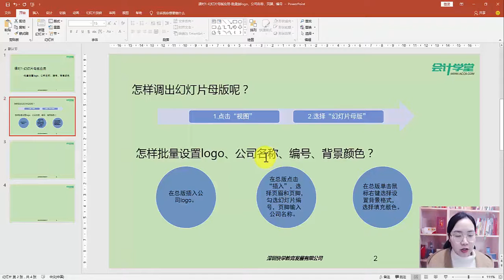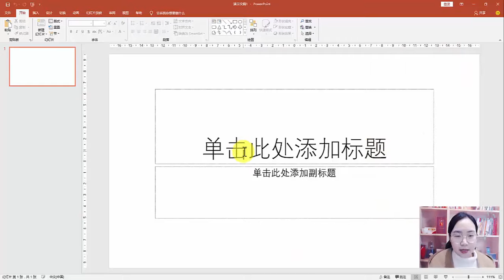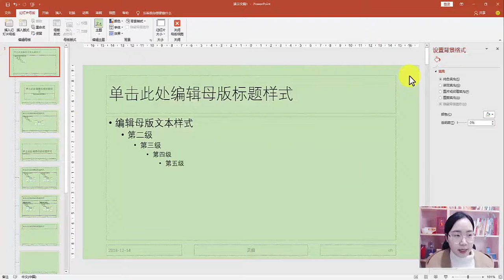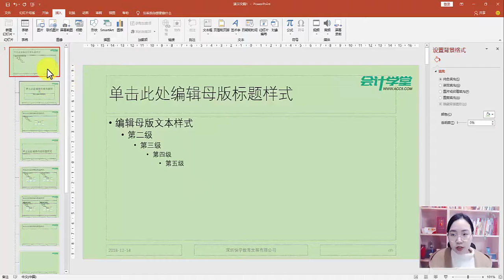01幻灯片母版应用 批量加logo、公司名称、页脚、编号